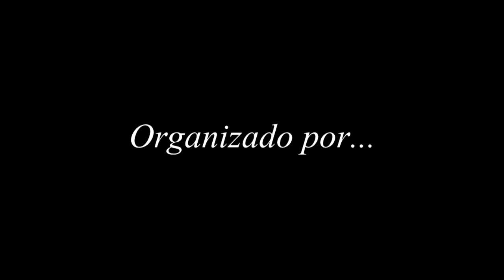SPOT II CONCURSO DE DANZAS Y ESTAMPAS FOLKLORICAS "RIQCHARIY PERU 2015"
Compras y pedidos en la Av. Aviación 148 stand 3-A (al costado de baratillo) o a los teléfonos 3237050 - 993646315 - RPC 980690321 - Nextel o Entel 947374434
También en mesa redonda n° 1000 stand 164 Producciones Pereda.